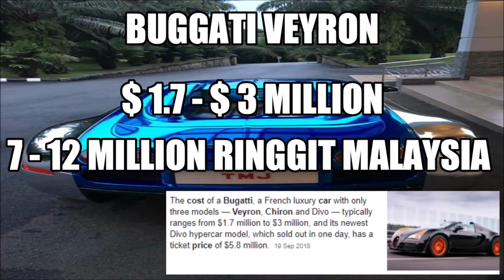3 MOST EXPENSIVE THINGS OWNED BY TMJ JOHOR TUNKU MAHKOTA JOHOR